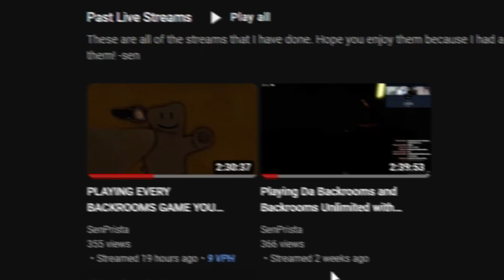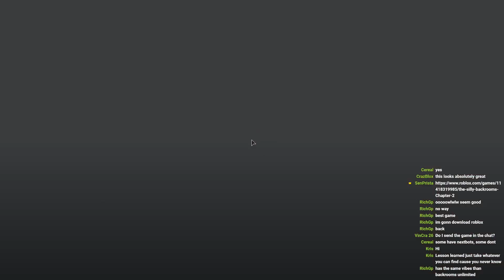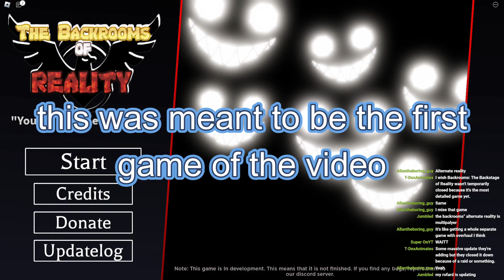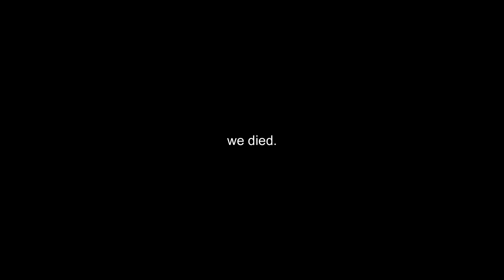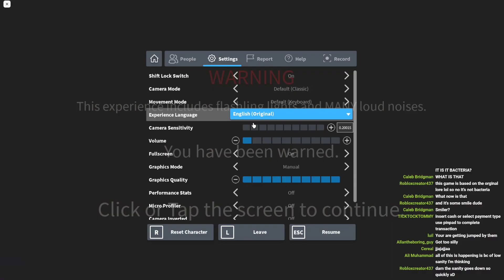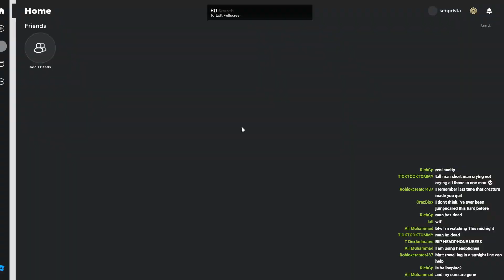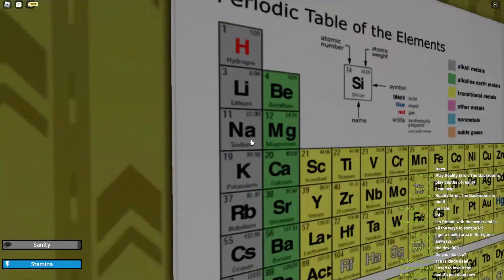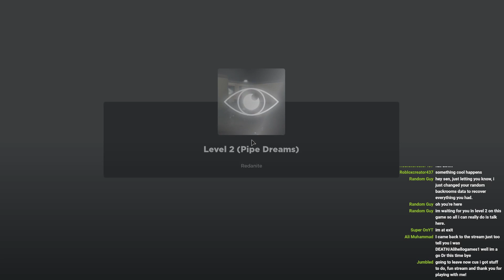My viewers send me Roblox games...This is what they sent me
Best Roblox Backrooms Games

Very happy I'm doing this again! I did a stream where I played every Roblox game my viewers sent me. and it was so much fun. Hope everyone enjoys this video and the link to the full stream will be below. Thanks. -sen

TIMESTAMPS:
0:00 - Intro
0:15 - The Silly Backrooms
5:50 - The Backrooms: Alternate Reality
11:27 - The Random Backrooms
16:36 - Reality Error: The Backrooms
18:38 - Backrooms: Depths of Reality